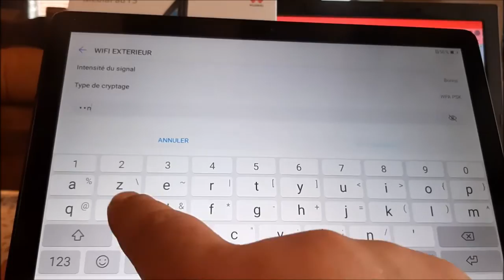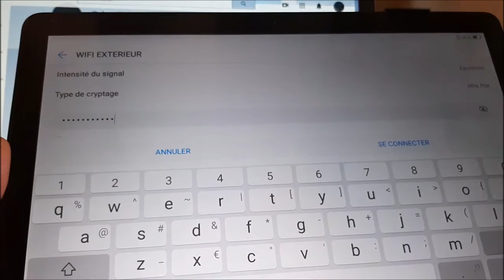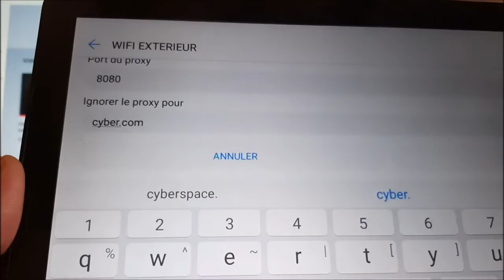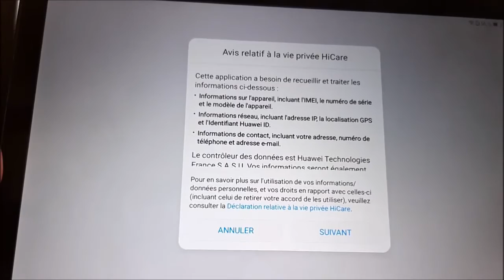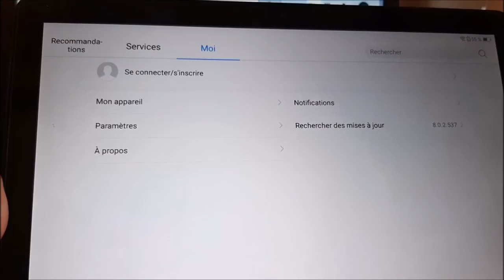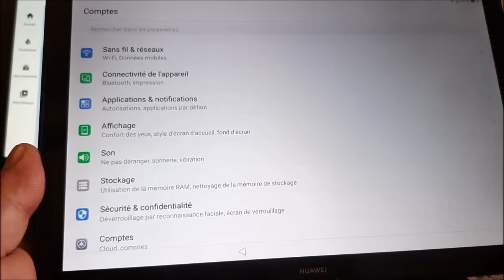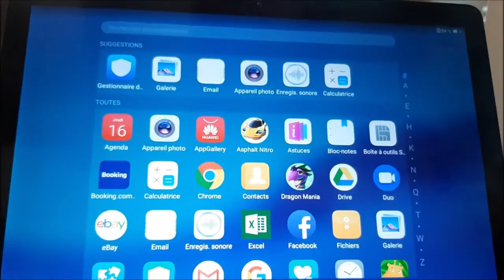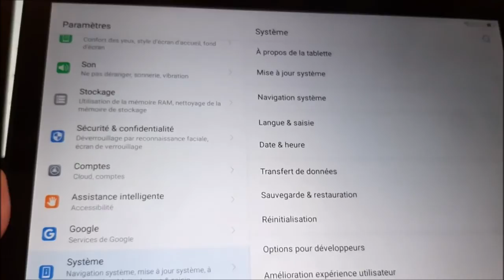{ Tutoriel } débloquer le compte Google sur la Tablette HUAWEI T5 (modèle : AGS2 -L09 Juillet 2020)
salut;
voici comment retirer le compte google sur la tablette huawei  T5  modèle : AGS2-L09  sous la mise à jour actuelle / juillet 2020.